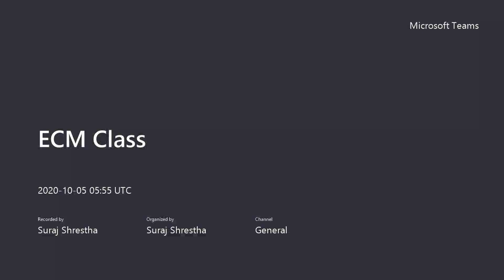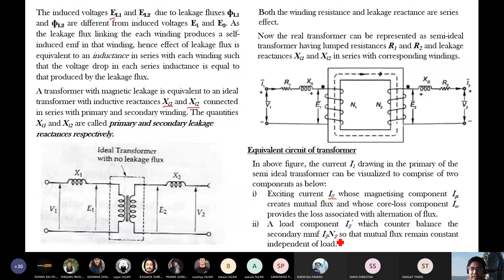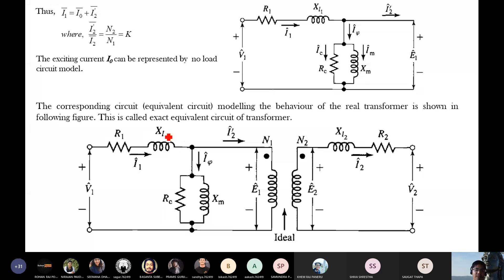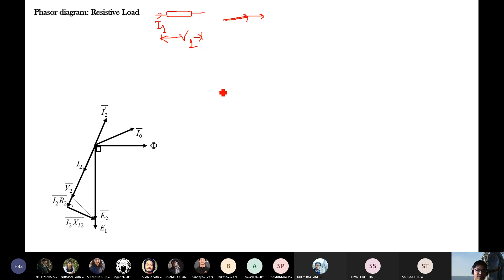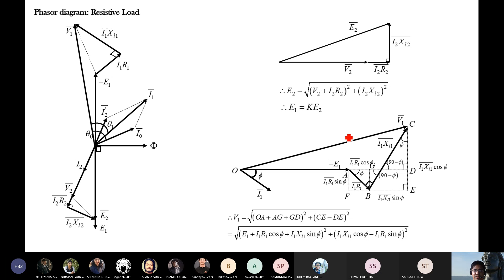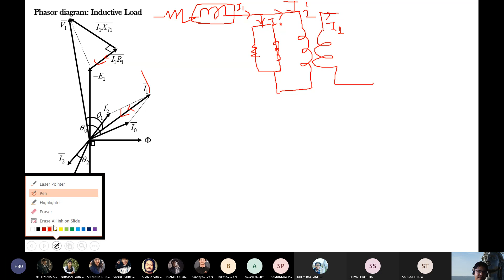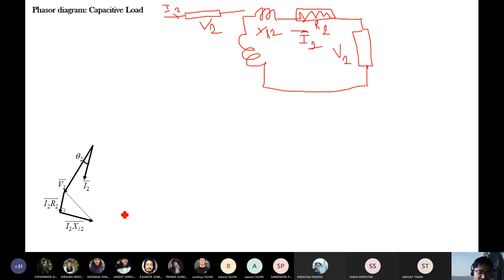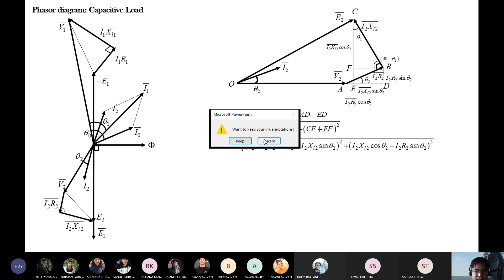6.ELectrical machine[Real transformer and phase diagram]